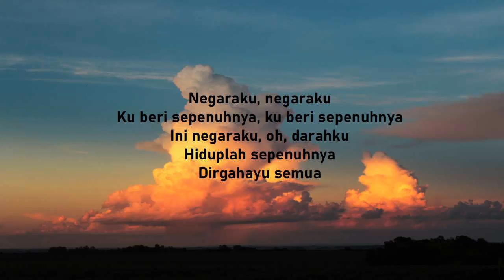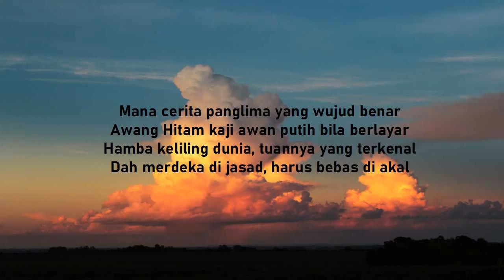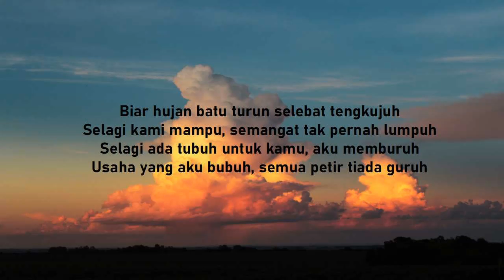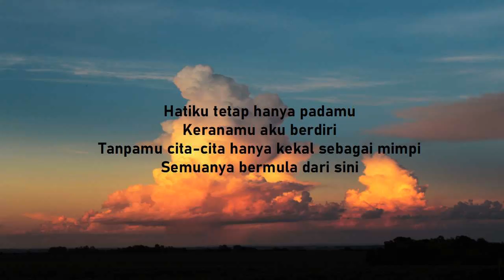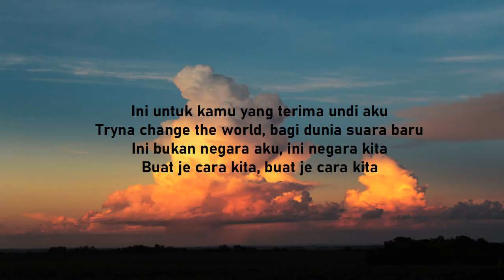Negaraku - Joe Flizzow, Altimet, SonaOne & Faizal Tahir (Lyrics)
All rights deserved to the ENTERTAINMENT & ARTIST.